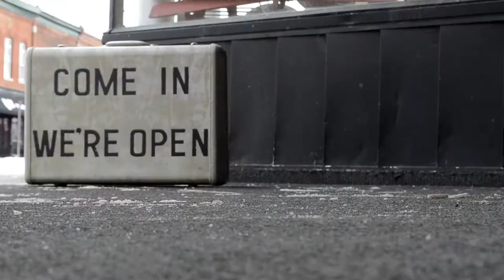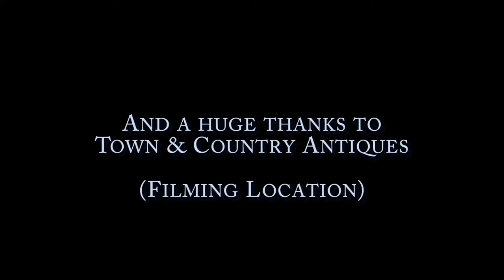Daresay (Music Driven Short by Danielle Magnuson - UW-Stout 2014)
A project for my PHOTO-330 Video Productions class at the University of Wisconsin-Stout.